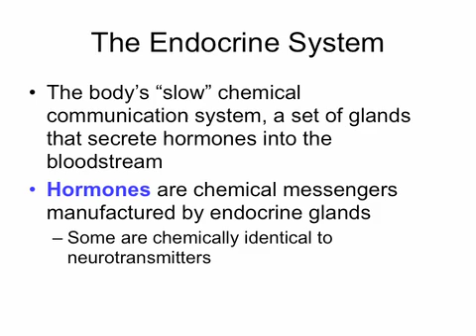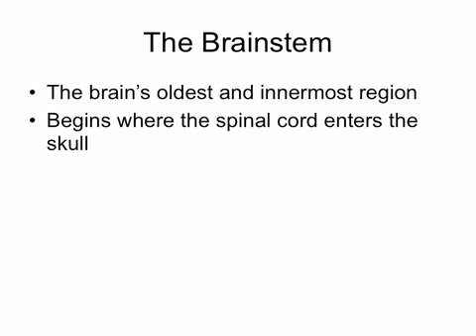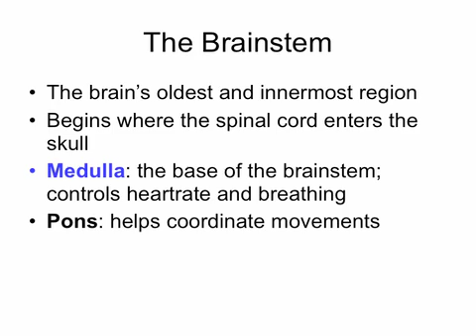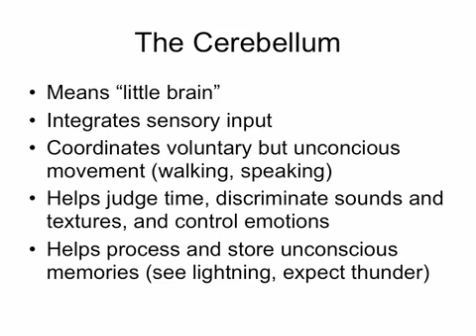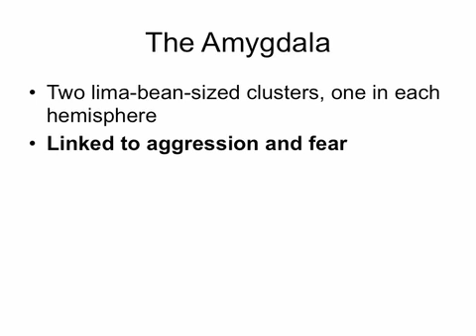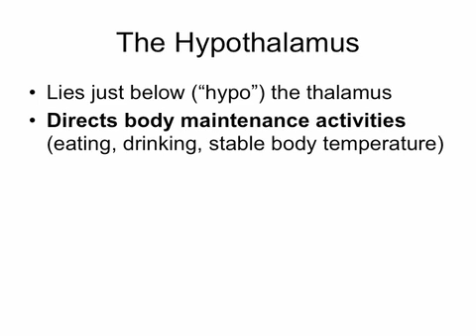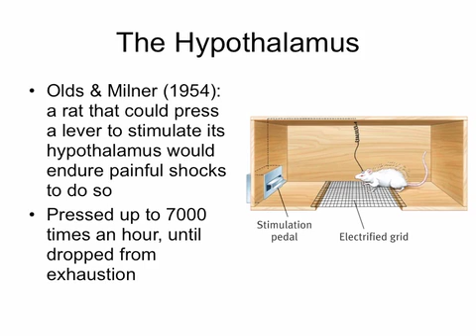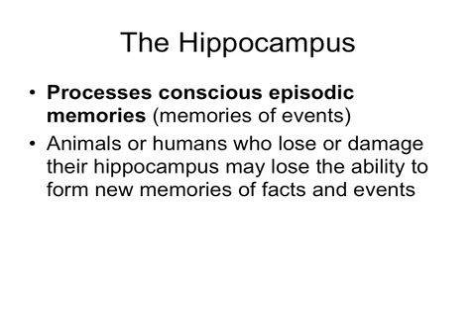PSY_U2A_1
The Brain, Part 1 for Psychology Class.